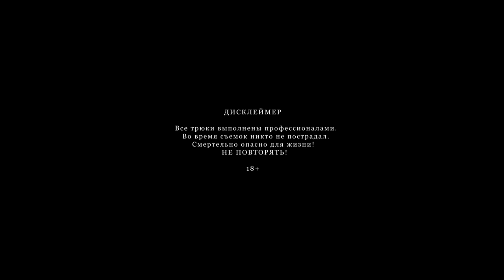WHITE NIGHTS OF KARELIA! TRAVEL TO THE NORTH OF RUSSIA | TRAINHOPPING ACROSS RUSSIA | EPISODE NINTH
...Karelia, overgrown single-track, wet branches beat against the sides of the carriages so that the spray obscures my eyes. Hands are warmed by an aluminum cup with coffee. I light a cigarette again, stretched out to my full height under the damp contact network, sweetly risking joining Club 27. The sky is ablaze. God, if only I could sit down at my typewriter again, just to see the old fall of leaves again. Close in the library, cling to the pages of ancient books. Yes, this road will end. The clank of metal made me wake up. At that moment I was looking at the coupling and I suddenly remembered the last dream, where we were still holding hands with her.
...So I while away the nights. The carriages sing their squeaky elegies to me. They were wavering, delightful symphonies, and I was still looking for darkness where it was not and could not be. Somewhere ahead of me was waiting for a cold, gloomy Murmansk, somewhere again at the edge of the Earth.

OST:
Passing a Foreign Moon - I Think I Can Help You
Vansire - Water Boils
Akira Yamaoka - Heaven's Night
Akira Yamaoka - The Day Of Night

Train surfing journey across Russia
"One Way"
Eighth episode